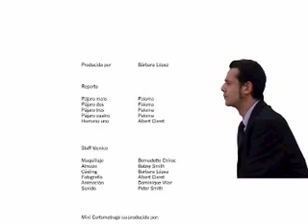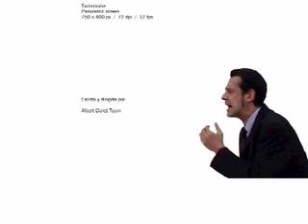Dangerous Bird | Stop Motion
Fantastic animation where you can see how dangerous the city birds are.